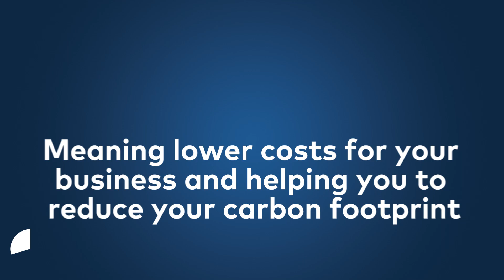The T8/T5 fluorescent lamps ban | Thorn Lighting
In 2023, production of T5 and T8 fluorescent lamps and compact fluorescent lamps (CFLs) will be phased out of the European market. This is in accordance with both the Ecodesign and RoHS directives. So lighting schemes and installed fixtures currently using the soon to be banned halogen or fluorescent lamps, will need new light sources The ban on production of inefficient light sources will mean that from August 2023 that the availability begins to reduce, and ultimately prices will increase.

Preparing the switch in good time can help to mitigate against rising costs, put simply that those who plan and implement the switch to more energy-efficient alternatives now will save more energy. Just by switching to LED it’s possible to reduce energy consumption by nearly 50% and get a return on your investment within around two years.